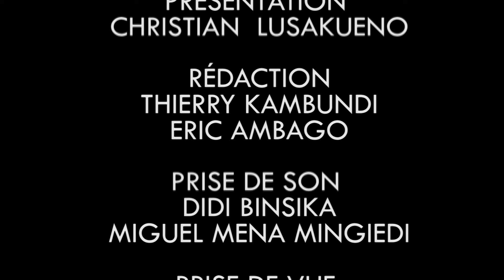FACE À FACE UDPS André MBATA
- Loi sur la CENI
- Poursuite de la session parlementaire
- Refus de lai d'habilitation
- « Défaut de justice » condamné par le président de la république
- 500 voitures offertes/vendues aux députés

L’émission FACE À FACE reçoit ce dimanche 4 juillet, le député UDPS André Mbata, président de la commission PAJ a l’assemblée nationale.

Il répond aux questions de Christian Lusakueno